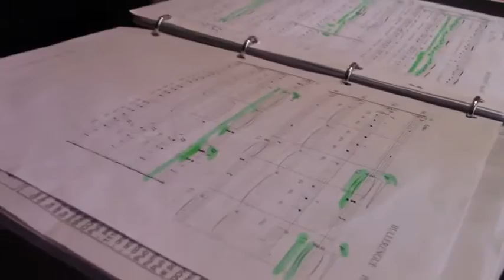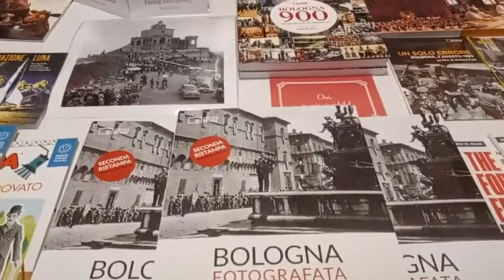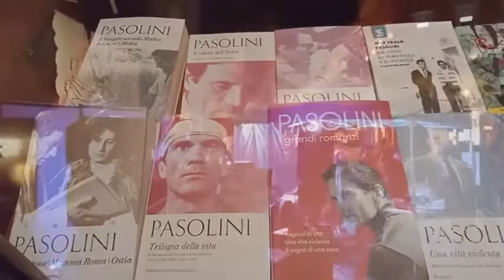Charles y Teresa, Bolonia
Videos de Viajes: Bolonia, Charles y Ma Teresa